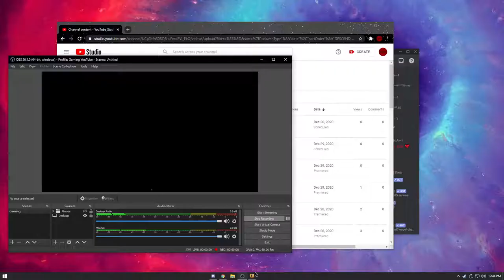Crasher joaca pe Inferno la wingman, si mih este cel mai bun cu awpul...